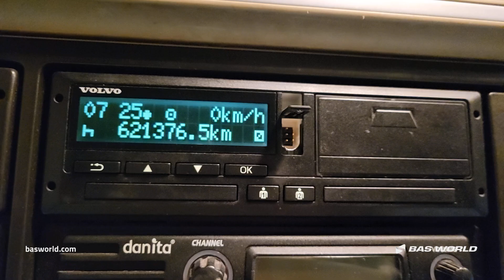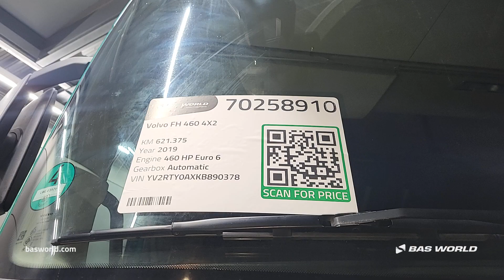Volvo FH 460 - 2019 - BAS World